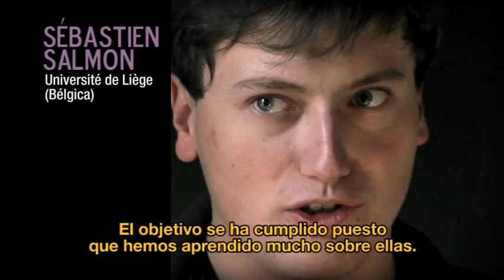Voces - Alumnos de la XXII Canary Islands Winter School of Astrophysics - Asteroseismology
Durante dos semanas, más de una treintena de estudiantes de doctorado y algunos postdoctorales procedentes de dieciséis países distintos compartieron lecciones sobre Astrosismología y las visitas al Observatorio del Teide y al Observatorio del Roque de los Muchachos en el marco de la XXII Canary Islands Winter School of Astrophysics, que organiza cada año el Instituto de Astrofísica de Canarias. En este "Voces" algunos de ellos nos cuentan su experiencia.